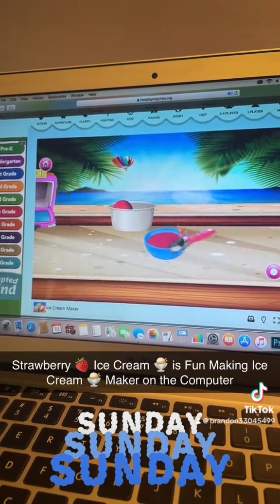Strawberry 🍓 Ice Cream 🍨 is Fun Making Ice Cream 🍨 Maker on the Computer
Ice Cream 🍨 Maker is Fun to Play